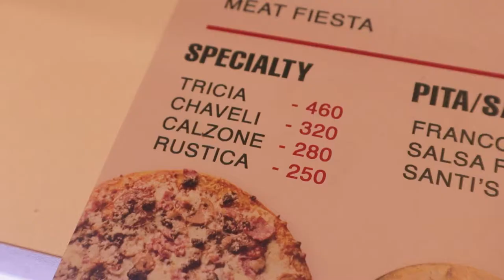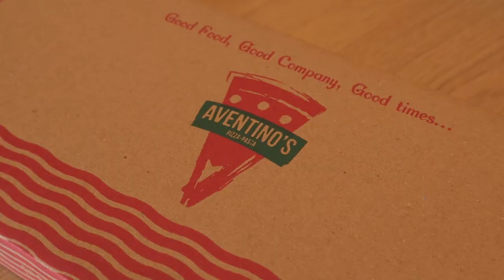BIG AND CHEESY Calzone - Aventino's Pizza Calamba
Visited Aventino's Pizza before, and this time, I tried their Calzone.

Surprisingly, I preferred the Calzone over the Tricia Pizza. But both are tasty neverthless.

Calzone (oven-baked folded pizza) ~ 280 Php (5.6 USD)

Address (Calamba, Laguna - Beside Bee Jay Paint Center)